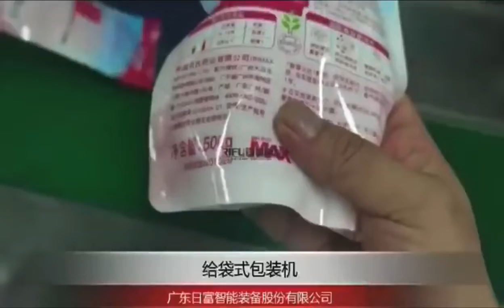Washing solution pre made bag packing machine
Alley Liang

Guongdong Rifu Intelligent Equipment Co.,Ltd.